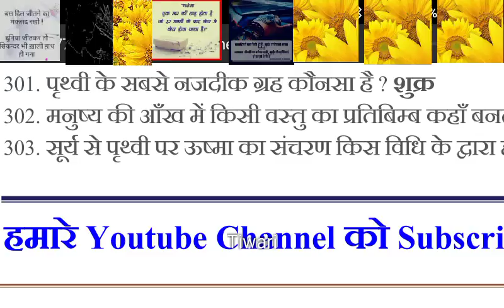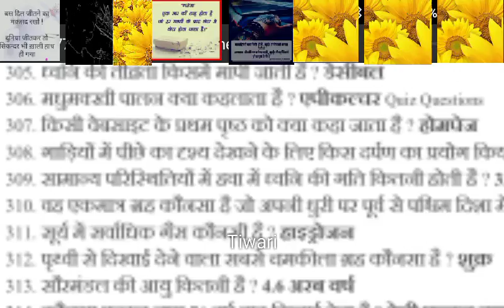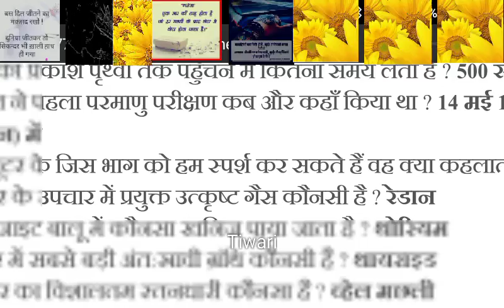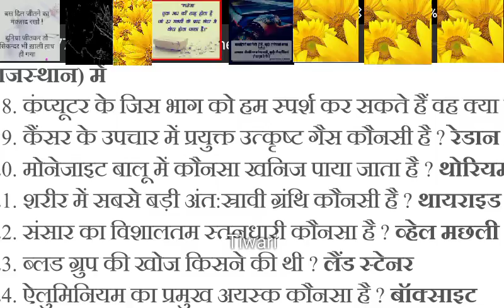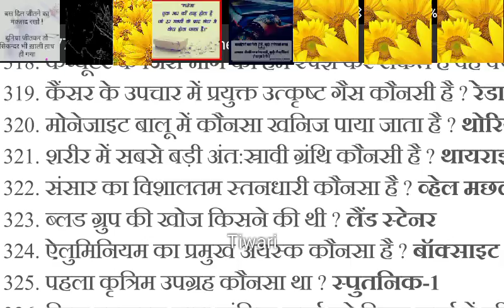MOST IMPORTANT GK FOR ALL EXAM SSC RRB RPF GD SI POLICE